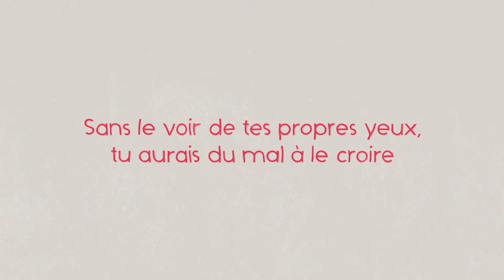❓ NUA | Épisode 4.3 | Jésus et le doute: L’histoire de Thomas et la puissance de la foi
⁉️ Avez-vous déjà lutté avec des doutes dans votre foi ? Vous n’êtes pas seul. Cliquez pour explorer avec nous.
Dans cette vidéo, nous explorons l’histoire de Thomas, l’un des disciples de Jésus, souvent surnommé "Thomas le sceptique". Après la résurrection de Jésus, Thomas a refusé de croire jusqu’à ce qu’il puisse voir et toucher les blessures de Jésus lui-même. Mais au lieu de le réprimander, Jésus a rencontré Thomas dans ses doutes, lui offrant les preuves dont il avait besoin pour croire à nouveau.
Cette histoire nous enseigne que le doute n’est pas l’opposé de la foi – il en fait souvent partie. Jésus nous montre que poser des questions et chercher des réponses est non seulement permis, mais aussi accueilli avec compassion. Il nous invite à venir à lui, même avec nos incertitudes.
📖 Écritures clés mentionnées :
Jean 20:24-29 – L’histoire de Thomas rencontrant Jésus ressuscité.
Marc 5:25-34 – L’histoire de la femme souffrante qui a touché le manteau de Jésus.
🔍 Ce que vous découvrirez dans cette vidéo :
Pourquoi le doute est une partie naturelle de la foi.
Comment Jésus a répondu à Thomas avec compassion et compréhension.
Pourquoi la résurrection de Jésus offre de l’espoir à chacun d’entre nous aujourd’hui.
💬 Discutons-en :
Vous êtes-vous déjà senti comme Thomas – incertain, en questionnement ou hésitant à croire ? Partagez vos pensées dans les commentaires ci-dessous, et entamons une conversation honnête sur la foi et le doute.
🙏 Vous cherchez plus ?
Découvrez des ressources et des vidéos sur Jésus et son histoire avec The Jesus Film Project.

Ce film NUA a été produit à l'origine par Scripture Union Ireland.